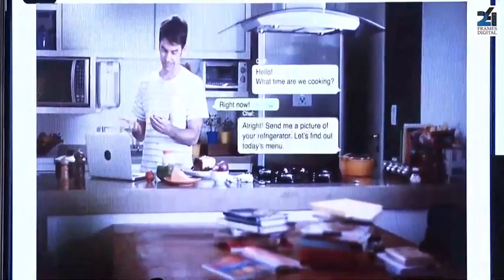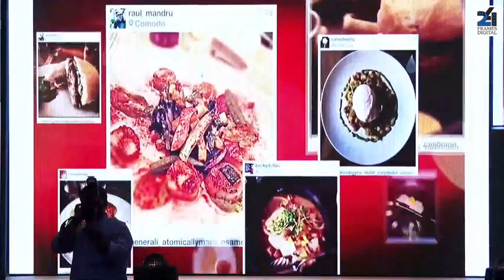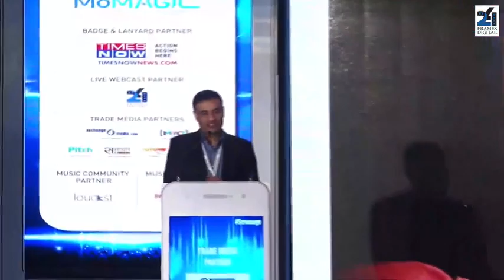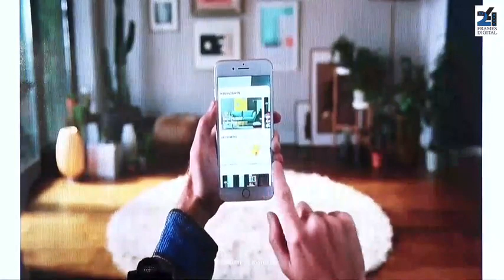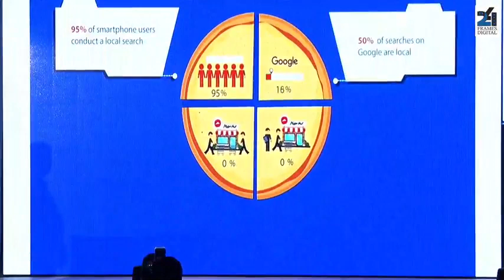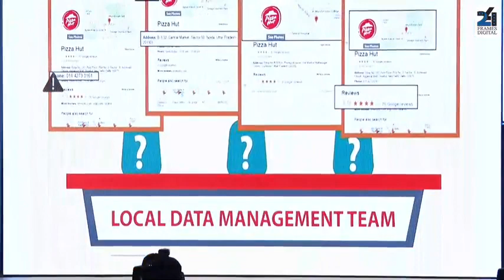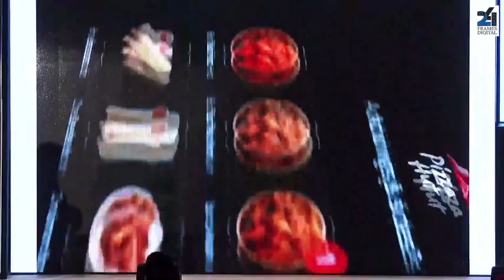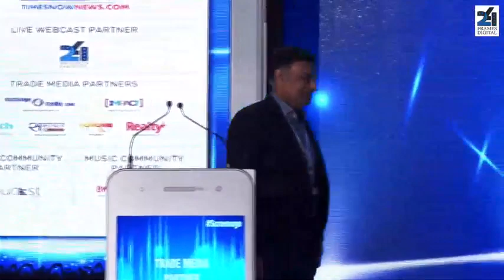Keynote Session - Unnat Varma Managing Director-Pizza Hut(India Subcon)